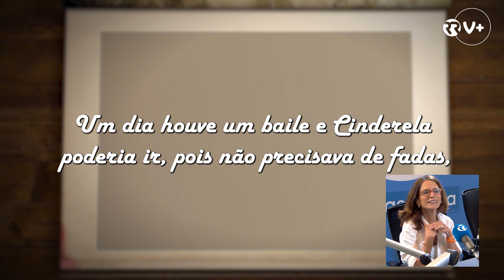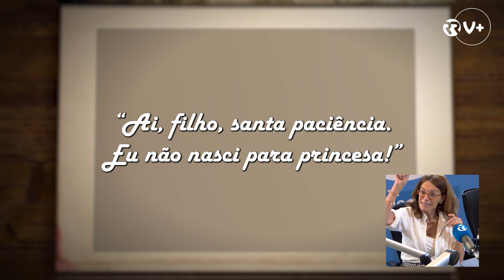E se a Cinderela fosse a presidente de uma multinacional? - As Três da Manhã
E se as protagonistas femininas das histórias infantis que tão bem conhecessemos tivessem um percurso... diferente? N'As Três da Manhã, mudámos o rumo da história da Cinderela e desafiamos Maria João Lopo de Carvalho a alterar também o destino de personagens como a Carochinha e o Capuchinho Vermelho.